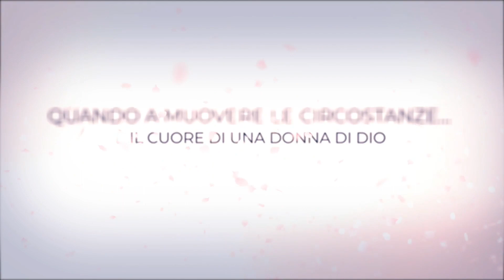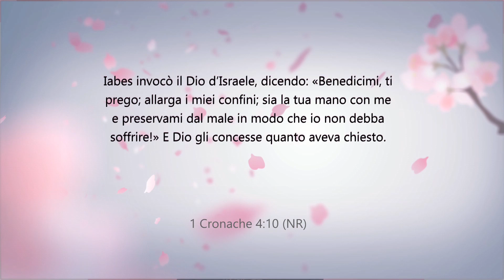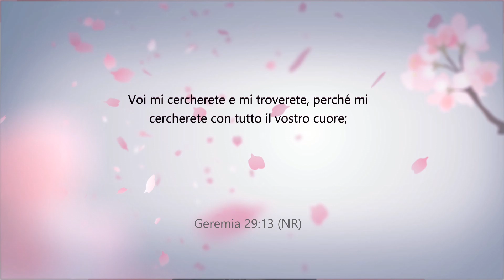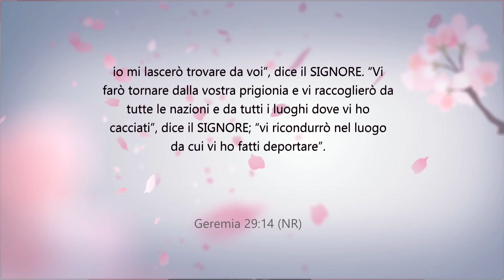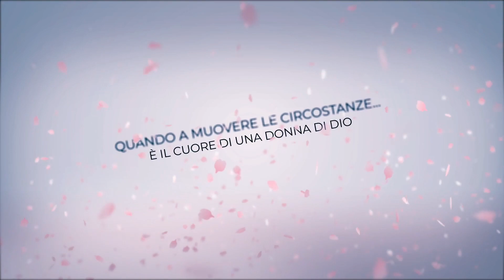Donne di fede | Dio ha cambiato la mia storia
In collegamento con Isaura Nencini e Rosetta Cascio.

In diretta il Lunedì, Mercoledì e Venerdì alle ore 14:00